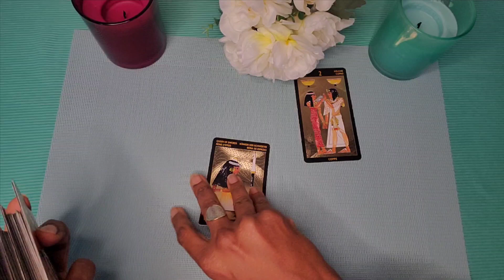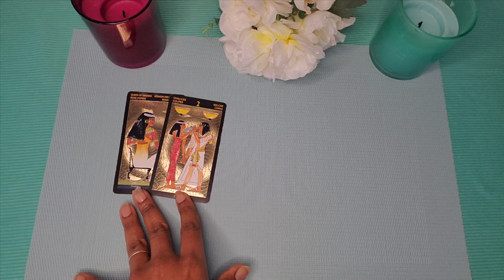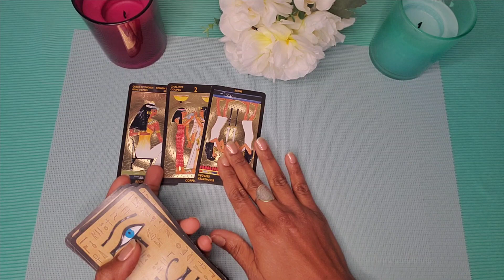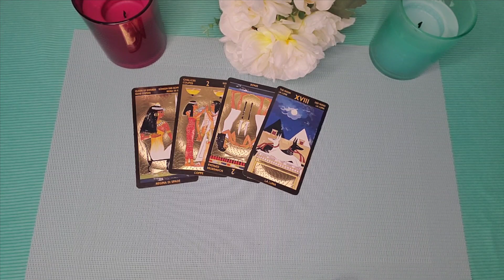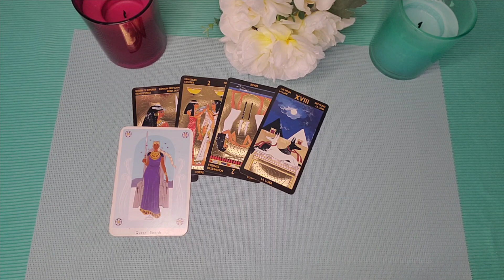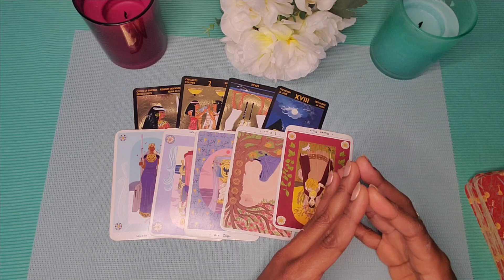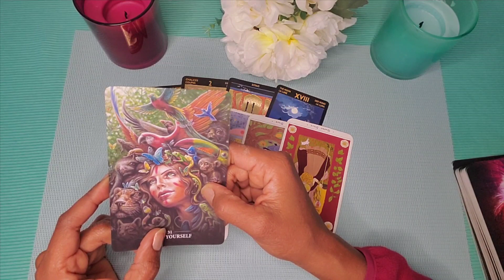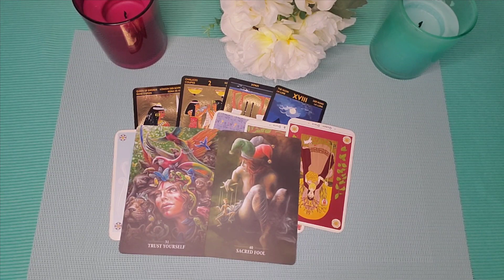DM to DF: I know you're the ONE !💫 They're being strategic to GET YOU! Today💥twinflame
This tarot reading today with the title: DM to DF: I know you're the ONE !💫 They're being strategic to GET YOU! Today💥twinflame reading; provides information about your divine feminine, devine masculine and healps to guide you with information you may need for meditation and knowledge about this Twin Flame, soulmate connection or relationship.

🧿To leave a voice message on my podcast, Depths Of The Heart And Soul💖

All my readings are pre-recorded and delivered by an identified date.
Please do not give any other details than your name and request.
I deliver messages from spirit without prior knowledge of your situation.
Refunds will only be issued if I cannot deliver your reading.
Your donations are greatly appreciated in order for me to keep streaming these free readings.

Readings*:
1. Relationship readings - 67.00€
2. Career readings - 67.00€
3. Life path readings/ Dream Interpretation - 67.00€
4. General readings - 67.00€
5. Automatic Writing (personalized) - 87€
9. Photo readings - 144.00€
10. Mediumship - 144.00€

Private Coaching and Mentoring available as well.

* Emergency Readings are also available for an extra donation of 50€ (within 24 hours).

✨️About Me Name: Lilly
Sun: Scorpio ♏️
Moon: Aries ♈️